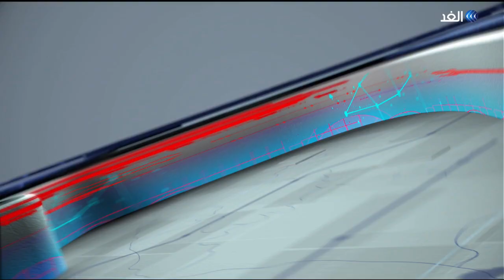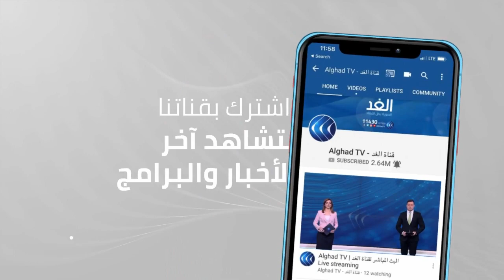تونس.. تحذيرات من أزمة مالية خانقة مع ارتفاع معدلات البطالة | حصة مغاربية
يشهد الاقتصاد التونسي تدهورا غير مسبوق بسبب تراجع الانتاج و تقلص الأنشطة السياحية والخدماتية مع تواصل جائحة كورونا .. واتجه مسؤولو الحكومة لواشنطن لبدء مفاوضات مع اعضاء من صندوق النقد الدولي للحصول على قرض بأربعة مليار دولار لاصلاح الاقتصاد في الوقت الذي تثار فيه المخاوف من نتائج هذه المفاوضات على  مستوى رفع الدعم والزيادة في اسعار المحروقات و خفض كتلة الأجور في القطاع العام ..
تفاصيل أكثر عن الموضوع مع ضيفا قناة الغد من تونس عمر العودي رئيس تحرير موقع البورصة وأحد مؤسسي مبادرة"تونس تنتج"، وبحري العرفاوي الكاتب والمحلل السياسي